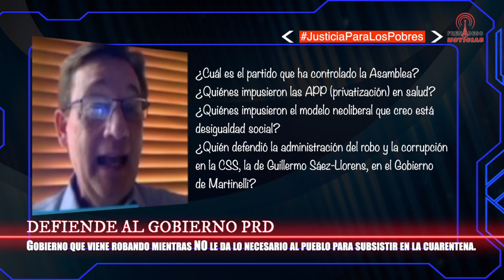Han mentido y engañado desde el día cero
Defiende al Gobierno PRD.
Defiende al gobierno que viene robando mientras NO le da lo necesario al pueblo para subsistir en la cuarentena.
*¿Cuál es el partido que ha controlado la Asamblea?
*¿Quiénes impusieron las APP (privatización) en salud?
*¿Quiénes impusieron el modelo neoliberal que creo está desigualdad social?

*¿Quién defendió la administración del robo y la corrupción en la CSS, la de Guillermo Sáez-Llorens, en el Gobierno de Martinelli?

Pero que habla él que siempre se ha opuesto a las luchas gremiales y populares por una salud pública de calidad y contra la privatización!

Por qué no habló de Cevaxin S.A.?